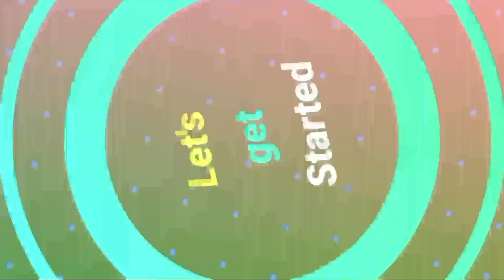Best Reuse of Earbuds!! Unique Wall Hanging Craft Idea!!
Unique Wall Hanging with Earbuds Craft Idea!! Best out of Waste Earbuds Craft!!

My collections👇👇

Required Items &it's link

2.Icecream/Popsicle stick
3.Eva foam glitter sheet
4.Cardboard sheets
5.Fevicol glue
6.Color paper
7.Multicolor pom poms
9.Pen knife
10.Eva foamsheet
11.Half Cut Pearls
12.Pearl Beads
13.Golden beads-
14.Mirror-
15.kundan stone
16.Crepe paper
17.Bamboo sticks
18.Felt sheets